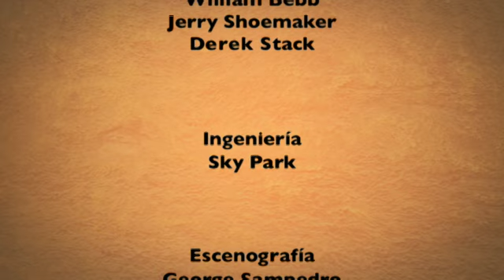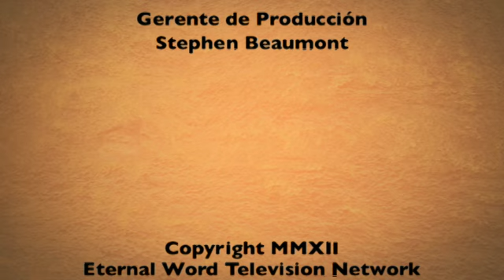Nuestra Fe en vivo - 2012-07-30 - Frank Morera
Frank Morera, conocido conductor de EWTN y experto en apologética, comparte con Pepe Alonso y los televidentes su profundo conocimiento de la Sagrada Escritura y las enseñanzas de la Iglesia. Envíe sus preguntas a nuestro invitado